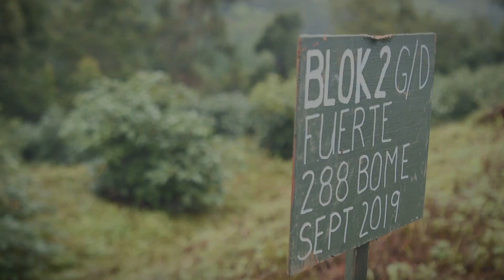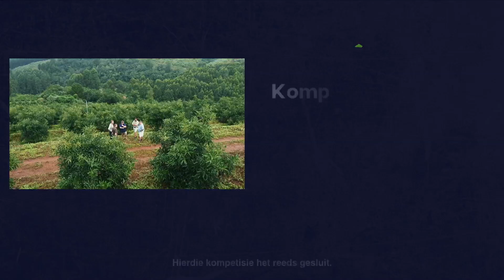Nisboere 6 | Episode 6